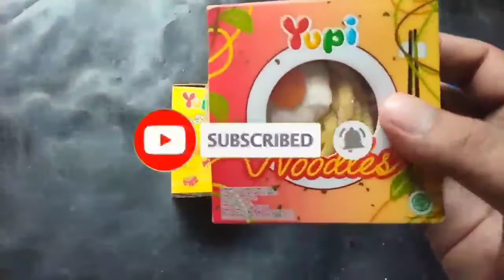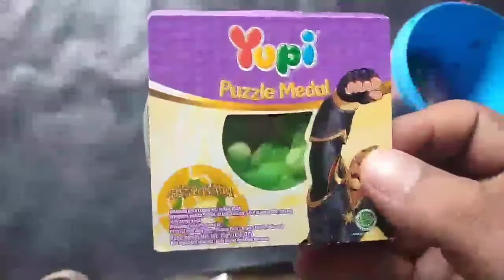Unboxing Yupi fruit cocktails